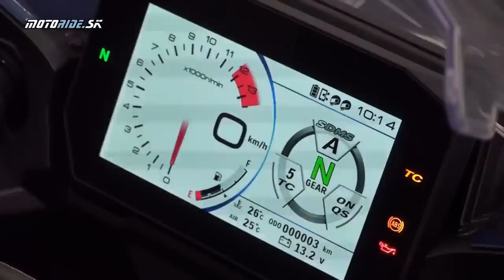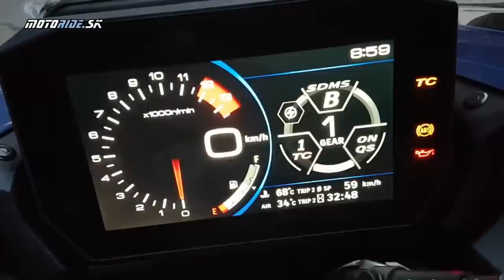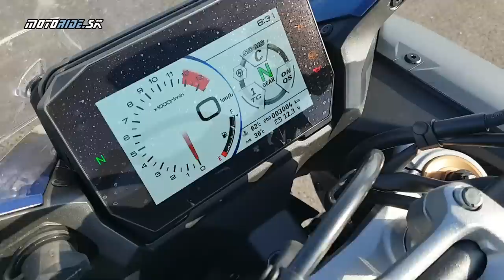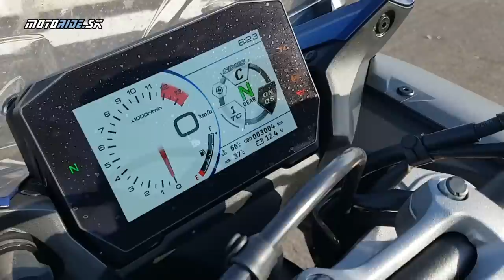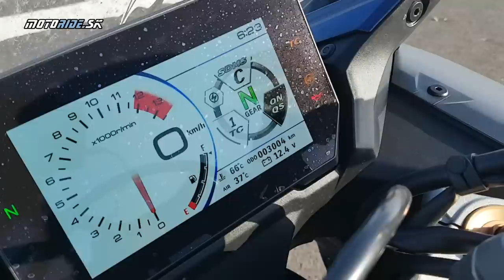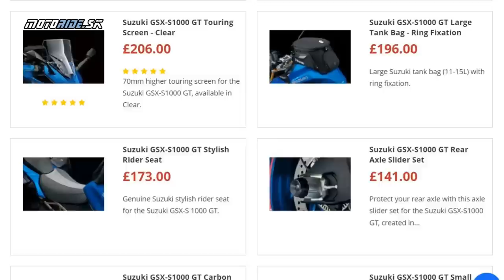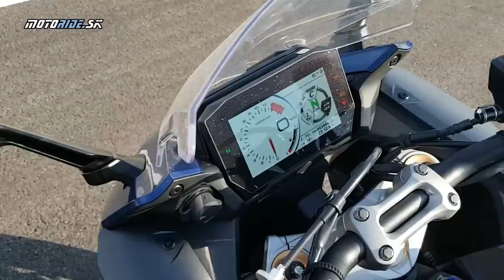Test Suzuki GSX-S1000GT (2022) - pragmatický a rýchly turista za neskutočné prachy - motoride.sk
Suzuki namiesto tradičnej „efkovej“ verzie priniesla rovno GT so všetkým, čo k tomu patrí - štýlovým a športovým dizajnom, lepšími technológiami, a rýchlosťami zodpovedajúcimi tejto triede. Samozrejme, zachováva si svoju prísnu pragmatickosť, lenže vďaka nej sa cena GSX-S1000GT drží pod trinástimi tisíckami, a to je, bratu, naozaj dobrá cena! Treba dodať, že v nej nie sú bočné kufre, ani vyhrievané rukoväte, alebo že v ponuke originálneho príslušenstva úplne chýba zadný kufor, ale gétečka to všetko vyvažuje svojím dokonalým genofondom v podobe radového štvorvalca s výkonom 150 koní, pochádzajúcim z legendárnej GSX-R1000R K5. Vďaka nemu sa na tachometri objavujú rýchlosti ďaleko za povolenými limitmi, a podvozok im kvalitne stíha. Nech sa páči, gran turismo na japonský spôsob, Suzuki GSX-S1000GT!

Rozdelenie kapitol:

0:43 - úvod, história modelu
2:15 - motor
2:50 - nový dizajn a funkcie
3:49 - nová TFT prístrojovka
4:58 - športovosť a opäť dokonalý motor :)
6:45 - quickshifter a elektronika
7:24 - mechanický podvozok
7:55 - detaily a príslušenstvo
9:16 - posed a zvuk
12:29 - mínusy
14:22 - cena
14:35 - plusy
14:54 - konkurencia
16:09 - záver

Hudba: Crazy - Patrick Patrikios, Tropical Thunder - RKVC, Twelve Speed - Slynk

Kamera: Peter Fischer, Tomáš Awia Hajduch